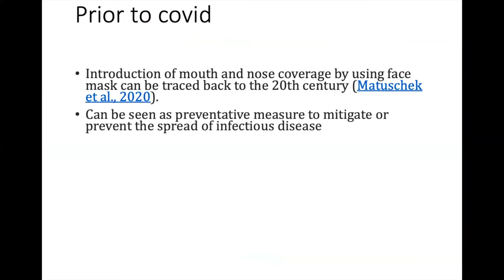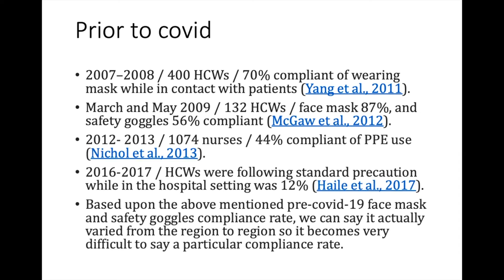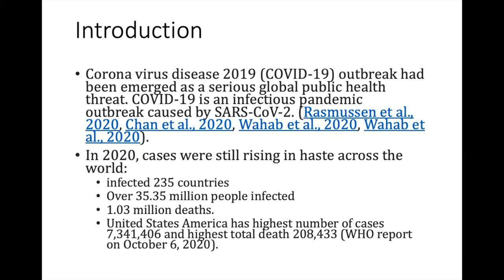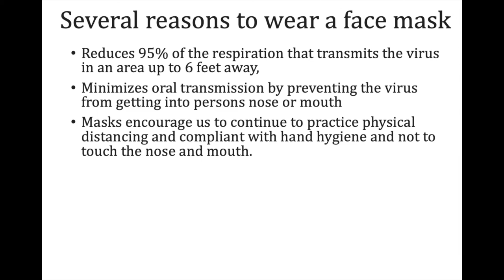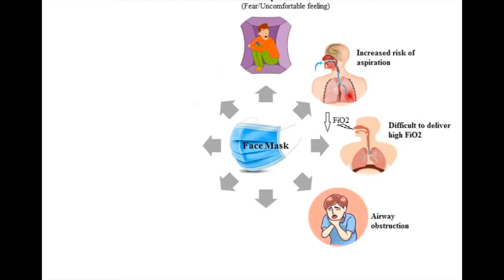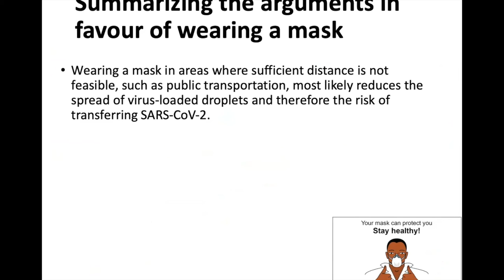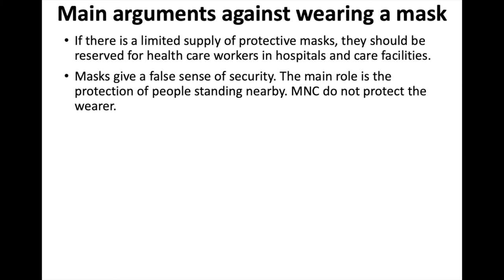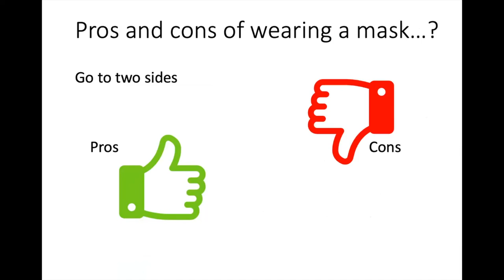Wearing a mask: Lecture Notes